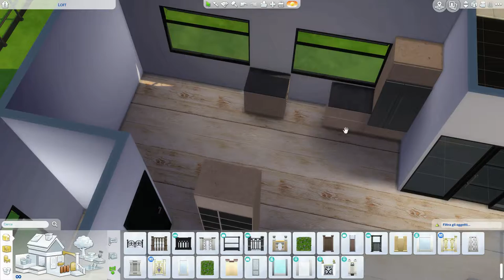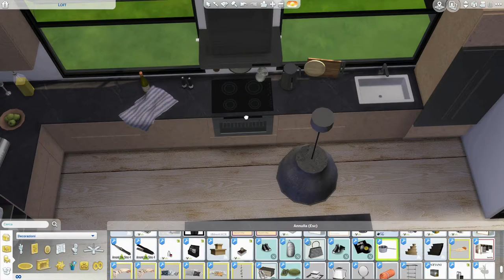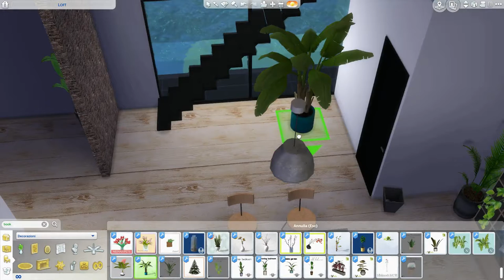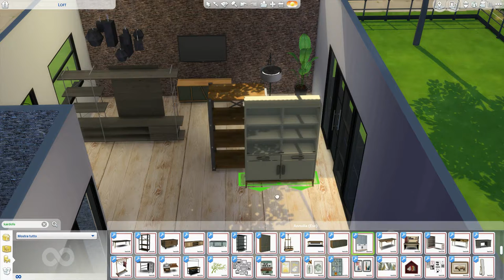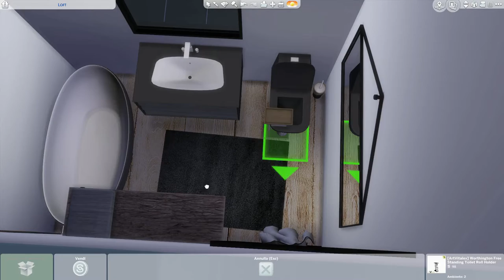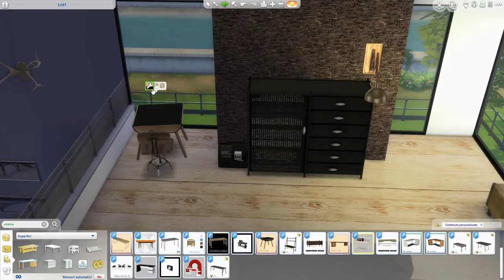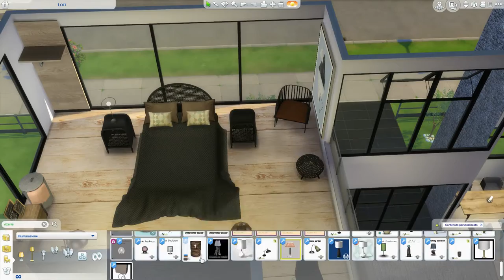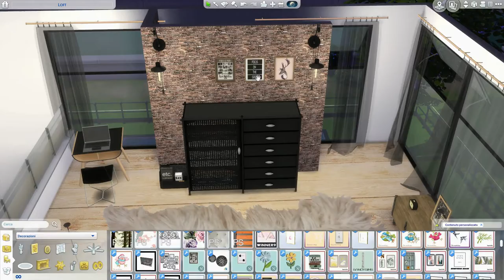The Sims 4 | Loft | Speed Build